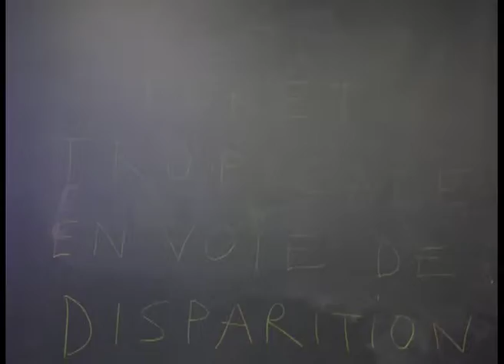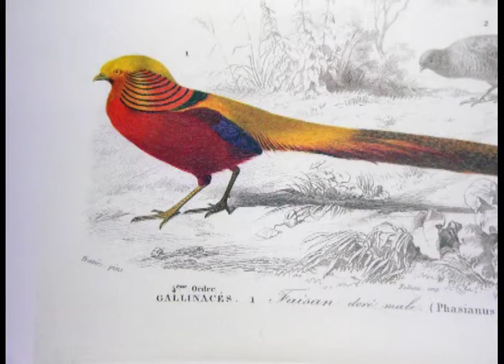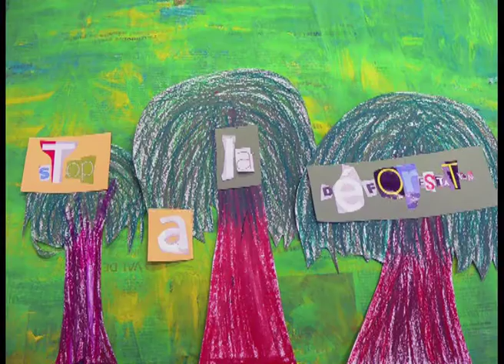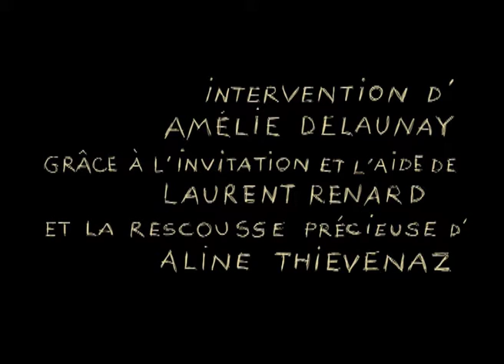l'odyssée verte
atelier de 12 heures réalisé avec la cinquième 5 du collège des provinces de cherbourg octeville. Mené par Relai d'science, l'Odyssée Verte est une exploration des zones tropicales pour le grand public, dont quelques ateliers en écoles segpa.